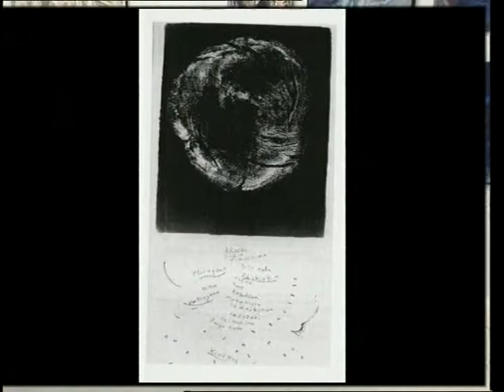arkens oekonomi 19990111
Arkens økonomi i forhold til Staten i 1999.